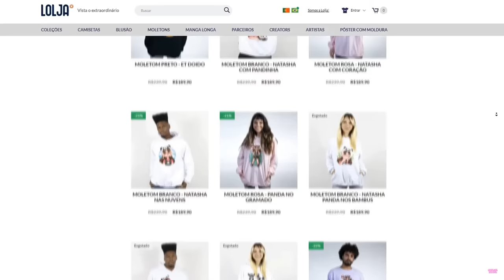TESTEI JOGOS VIRAIS DO TIK TOK🩵🩷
🐼JOGUEI JOGOS VIRAIS DO TIK TOK

NatashaPanda😊